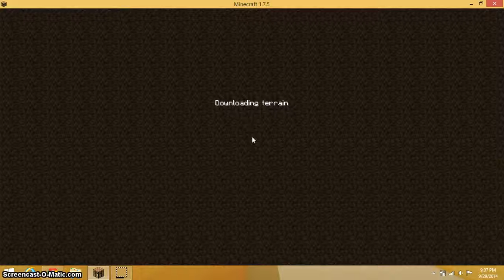minecraft nether concept update video